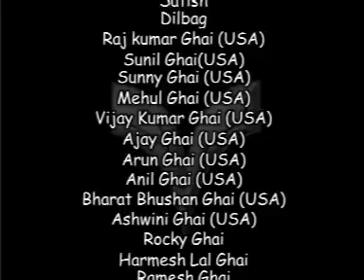Aarti Valmiki Ji Pawan Dravid & Rakesh Rahi 2004 | VOHI PRODUCTION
Aarti Valmiki Ji Pawan Dravid & Rakesh Rahi 2004 | Vohi Shakti Production